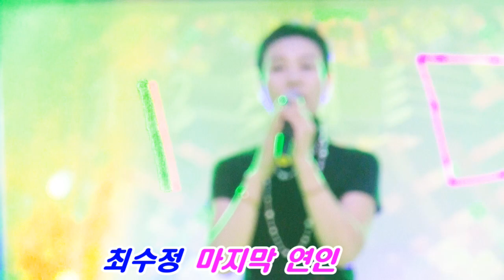가수 최수정, 나무꾼, 마지막 여인, 가요콘서트, 근로복지공단 산재병원